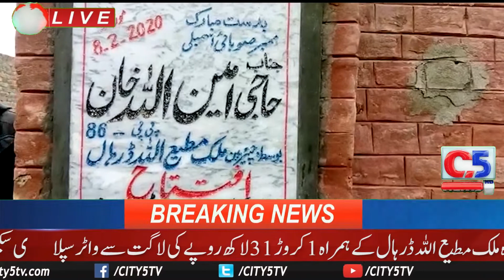| DAILY NEWS UPDATE | CITY 5 NEWS HDداٶدخیل کے نواحی علاقہ ٹھٹھی شریف میں ایم پی اے امین اللہ خان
حلقہ پی پی 86کے ایم پی اے امین اللہ خان نے نواحی علاقہ ٹھٹھی شریف میں سابق چیٸرمین یو۔سی ڈھیر امید علیشاہ ملک مطیع اللہ ڈرہال کے ہمراہ 1کروڑ 31لاکھ روپے کی لاگت سے واٹر سپلاٸی سکیم 17 لاکھ 70ہزار روپے سے گورنمنٹ گرلز پراٸمری سکول ٹھٹھی شرقی کے لیے  نٸی بلڈنگ اور شہر کی مختلف گلیوں میں 50لاکھ روپے سے سلیب لگانے  کا افتتاح کر دیا۔اس موقع پر ایک تقریب کا انعقاد کیا گیا جس میں علاقہ کی عوام نے شرکت کی ۔ عوام کے اجتماع سے خطاب کرتے ہوۓ سابقہ چیٸرمین ملک مطیع اللہ ڈرہال نے کہا کہ ہم نے ہمیشہ علاقہ کی عوام کے مساٸل کو حل کیا اور اب بھی علاقہ کی عوام کے لیے واٹر سپلاٸی ۔ سکولوں کی تعمیر اور سلیب روڈ تعمیر کرا رہے ہیں اس موقع پر ایم پی اے امین اللہ خان نے کہا کہ عوام کو تعلیم ۔ صحت۔ اور بنیادی سہولیات کی فراہمی ہماری حکومت کی اولین ترجیح ہے اور ہم عوام کی توقعات پر پورا اتر رہے ہیں انہوں نے کہا کہ صرف میڈیا پر عوام کو گمراہ کرنے کے لیے مہنگاٸی کا واویلا مچایا جا رہا ہے اور یہ صرف عمران خان کی حکومت کے خلاف میڈیا کی جنگ ہے۔

تنویر عابد خان سٹی5 نیوز داٶدخیل